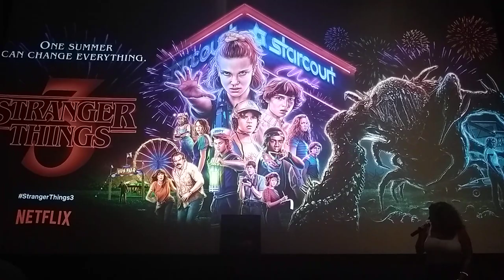Stranger Things Finale Screening Intro By Duffer Brothers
On July 16, 2019, the Duffer Brothers introduced a special season finale screening at the Arclight in Hollywood.